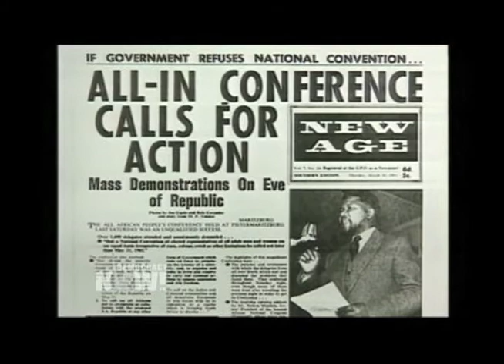Ronnie Kasrils on Meeting Nelson Mandela in an ANC Safe House in 1962